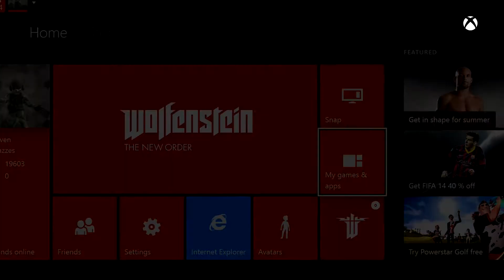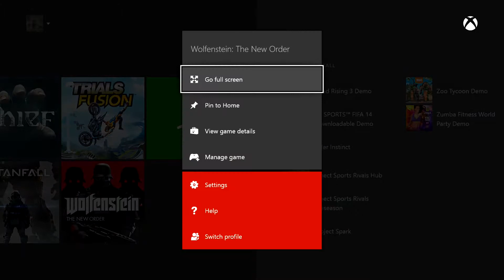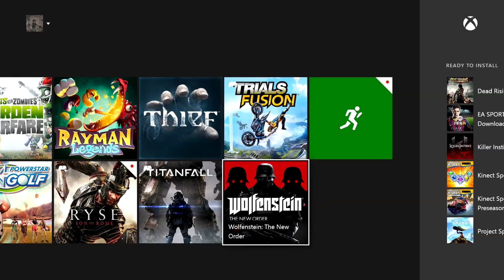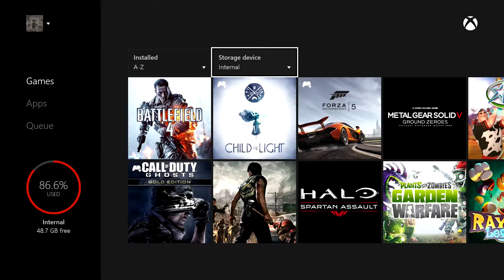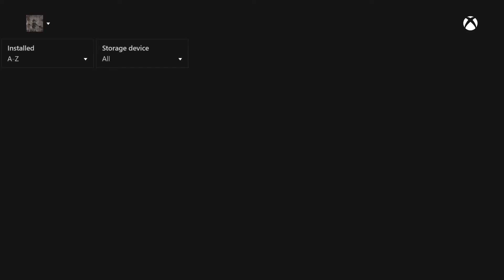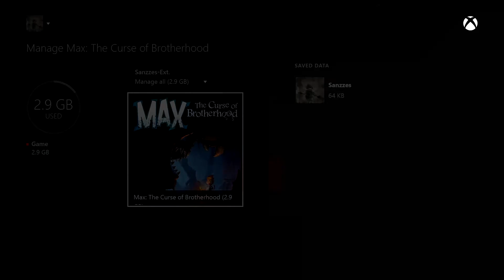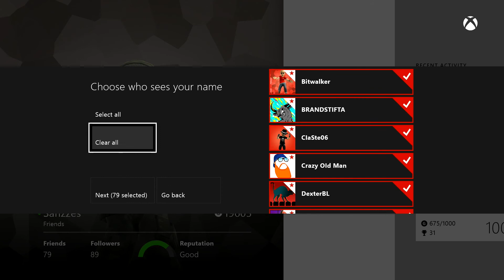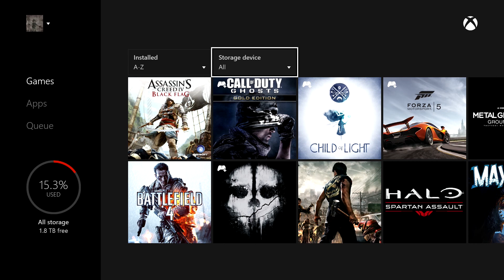Xbox Update 1406 - Preview Beta!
Das neue Xbox One Preview Update ist da !
Seht es euch an.
V. 1406